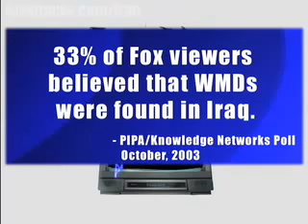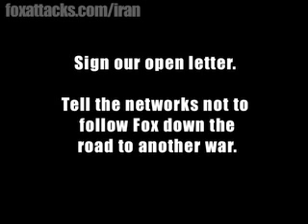FOX ATTACKS Iran • FOX ATTACKS • Season 1 Episode 16